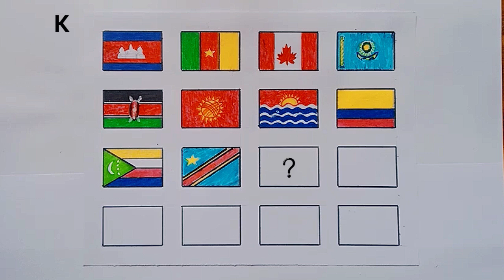Bendera dari Huruf K •| Tutorial Menggambar Bendera (10)